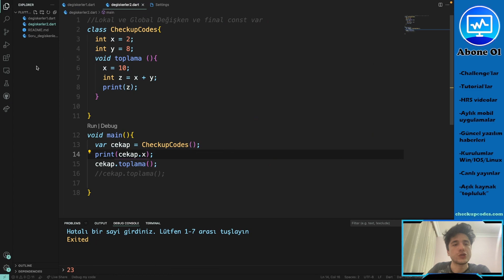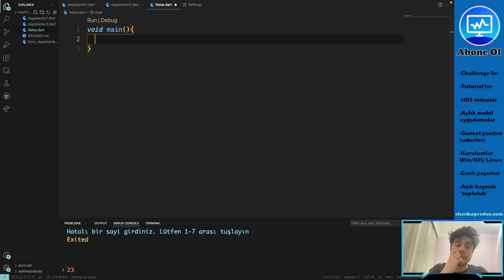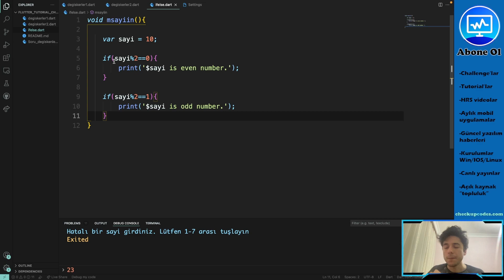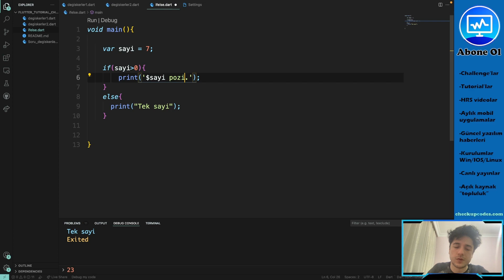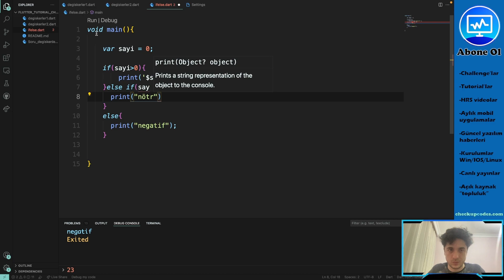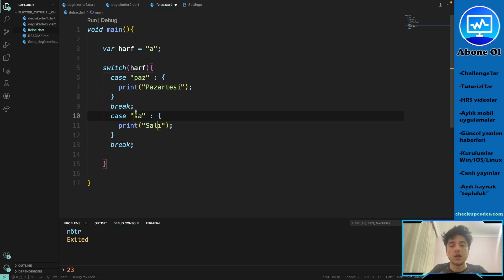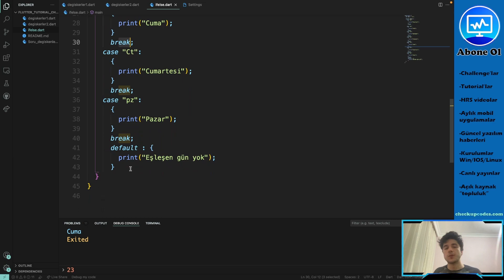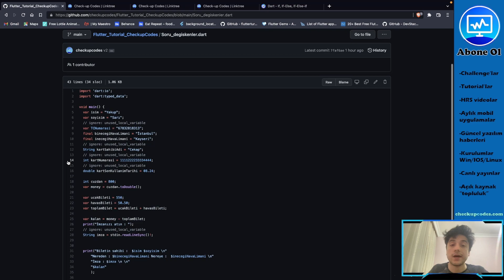Karşılaştırma Operatörleri - if Else ve Switch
Kararlaştırma operatörleri tüm programlama dillerinde var olan ve Algoritmanın temelini oluşturan bir konudur. Dart dilinde de buna yer vermez isek olmazdı.
Korona döneminde virüsten daha hızlı yayılan teknoloji ve dil Flutter. Bu eğitim serimizde amacımız 0 dan Flutter öğrenmek iken son videolarda birlikte geliştireceğimiz Mobil ve Windows Uygulamalar ile karşınızda olmak

⭐️ Timestamps ⭐️
00:00 | İntro
02:00 | Neden if else kullanırız
02:30 | If else örnek
07:50 | Switch

⭐️ Tags ⭐️
-Windows Flutter
-Mobil Flutter
-Flutter Tutorial